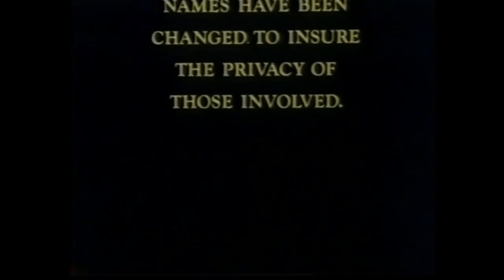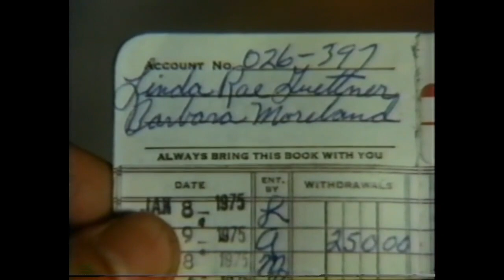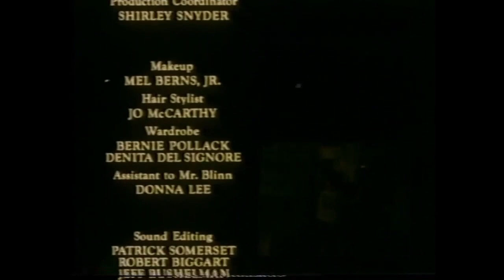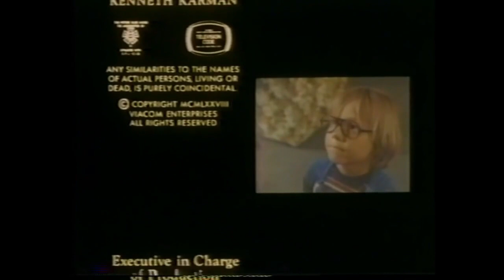A Question of Love (1978)